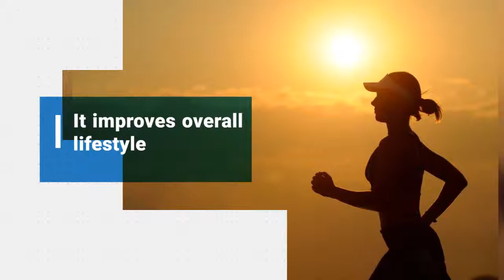7 HEALTH BENEFITS OF CROSSFIT TRAINING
The number of certified CrossFit trainers, programs and facilities has been growing significantly over the years. This shows that the positive results from doing the CrossFit program has proven itself.